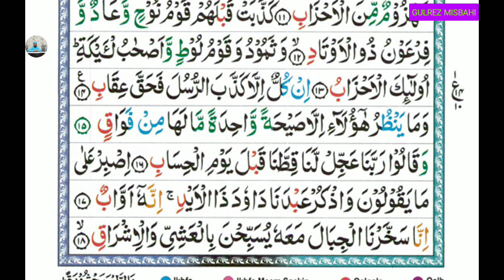TArjuma Quran Para 23 (ترجمه قرآن پارہ 23 سورہ ص آیت 4 تا 18)Lesson 12..By Gulrez Misbahi.